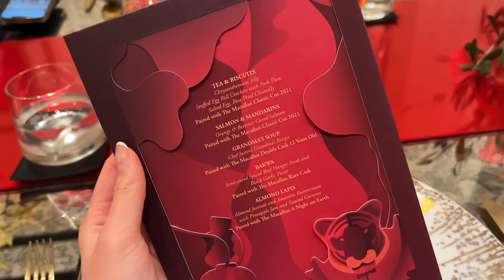[ENG + CHI VLOG] HOUSEWARMING + VALENTINE'S DAY | MONGABONG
February is such a wonderful month 🌻✨ - lots of celebrations & nice food! 🍽 & More housewarming gatherings with friends 🥂 + GREAT meet-up with my current & ex-interns! Feeling so blessed & loved! ❤️

📍Sen-ryo Singapore: 2 Orchard Turn, #03-14, Singapore 238801

📍The Hainan Story: 3500 Jln Sultan, #01-09 Hotel Boss, Singapore 199020